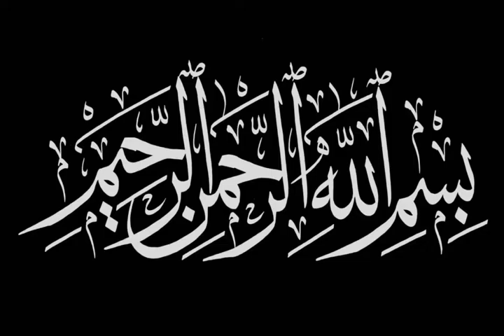Hazrate Salman Farsi Ka Waqia | Hazrat Salman Farsi ( R.A ) Ki Zindagi | Bayan By ISLAMIC SCHOLAR IS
New Bayan Maulana Tariq Jameel shaab Tariq Jameel Sahab New Bayan New bayan
Tariq Jameel Sahab New bayan WhatsApp status
Islamic short clips bayan
Tariq Jameel Shaab new WhatsApp status
Tariq Jameel saab new Bayan
Tariq Jameel official Tariq Jameel Sahab whatsapp status
Tariq Jameel Sahab New Bayan New bayan Tariq Jameel Sahab New bayan WhatsApp status
New Bayan Maulana Tariq Jameel shaab Tariq Jameel Sahab New Bayan